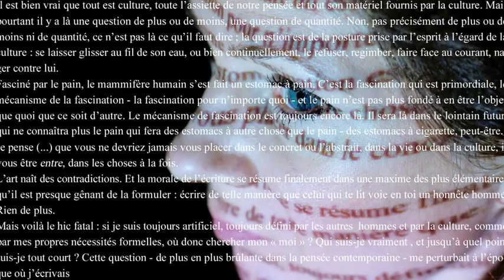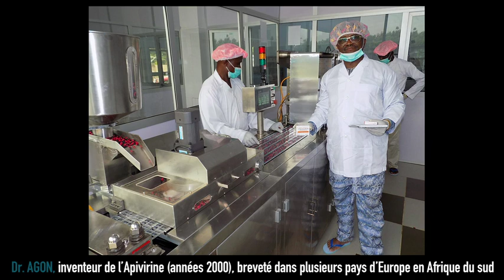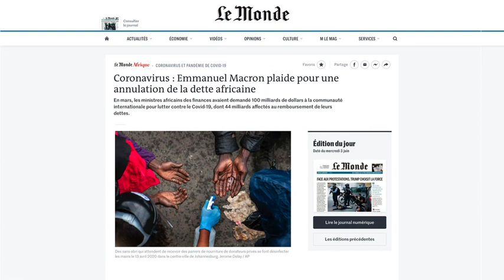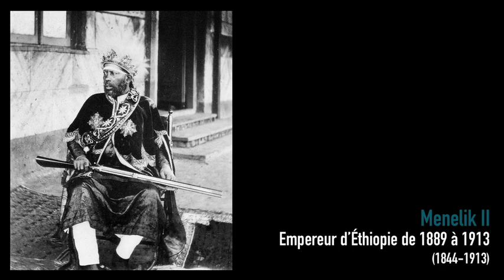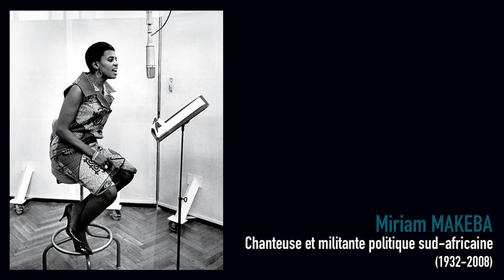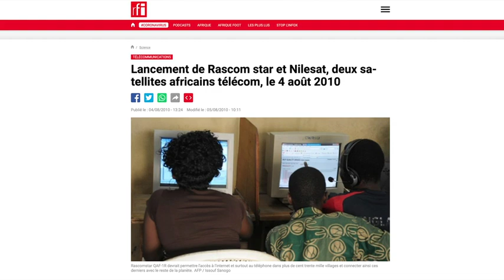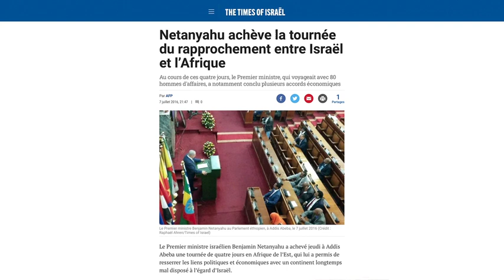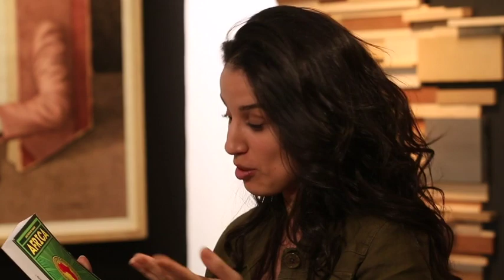Amzat Boukari/Dans le texte - Le panafricanisme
Hors-Série, Dans le texte